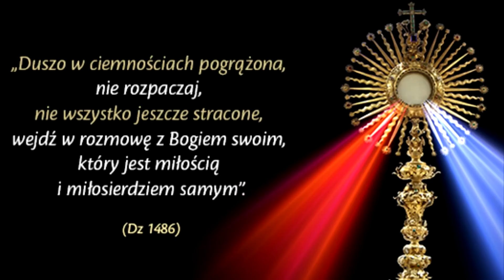Gisella Cardia (Trevignano Romano, Włochy), 21.06.2022.,ORĘDZIE MARYI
Drogie dzieci, dziękuję, że tu jesteście na modlitwie i że zgięliście kolana. Córko, musisz powiedzieć kapłanom, że ich zamęt i dezorientacja [panuje] pomiędzy ich sercem a ustami; w ten sposób wnoszą zamęt i dezorientację pomiędzy Moje dzieci, i nie rozumieją jeszcze, że transsubstancjacja chleba i wina następuje wraz z Konsekracją i zstąpieniem Ducha Świętego, który [je] przemienia w Ciało i Krew, i Bóstwo. Dzieci Moje, módlcie się wiele, ponieważ Ziemia jest ogromną pustynią, a w miejscach, gdzie będzie woda, tam spowoduje ona liczne szkody. Dzieci, Moi Aniołowie wyśpiewują swój lament, ponieważ Mój Syn Jezus jest rozdzierany bólem; módlcie się i kochajcie Mojego Jezusa, i pamiętajcie, że umarł za was, i by uwolnić was od grzechu. Biskup Rzymu zostanie zaatakowany przez tych właśnie, którzy go wspierają [są jego zwolennikami]. Teraz was błogosławię: w Imię Ojca, i Syna, i Ducha Świętego. Amen.

Komentarz: Kapłani bardzo potrzebują modlitwy, ponieważ wielu z nich już nie wierzy w przeistoczenie chleba i wina w Ciało i Krew Chrystusa, przez co sami z kolei wnoszą zamęt i niedowiarstwo w serca wiernych. Wzmianka o wodzie może dotyczyć albo walk i wojen o nią z powodu jej powszechnego braku, albo o powodzie i tsunami, albo też o jedno i drugie. Jezus kocha nas nieskończenie i dlatego nasze ciągłe odrzucanie Go i wybieranie grzechu i potępienia boli Go nieustannie. Starajmy się przynieść Mu ulgę i pociechę, okazując Mu miłość i starając się żyć święcie, w prawdzie i miłości. Kościół jest rozdzierany niezgodą, a Biskup Odziany w Biel (kto czyta, niech rozumie) jest coraz bardziej osamotniony, tak, że nawet sami jego zwolennicy są już nim zmęczeni i będą chcieli się go pozbyć, bo już nie realizuje ich planów. Módlmy się wiele za Kościół i za Ojca Świętego; módlmy się też o nowych, świętych kapłanów i biskupów oraz o prawdziwą świętość dla tych, którzy już są.

Gisella Cardia (Trevignano Romano, Italy), 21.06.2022., Mary's message

Dear children, thank you for being here in prayer and for bending your knees. Daughter, you must tell the priests that their confusion and disorientation [reigns] between their heart and their mouth; in this way they bring confusion and disorientation among My children, and they do not yet understand that the transubstantiation of bread and wine occurs with the Consecration and descent of the Holy Spirit who [transforms them] into Body and Blood and Divinity. My children, pray much, for the Earth is a vast desert, and in places where there will be water, there it will cause much damage. Children, My Angels sing their lament because My Son Jesus is torn with pain; pray and love My Jesus, and remember that He died for you, and to free you from sin. The Bishop of Rome will be attacked by the very people who support him [are his supporters]. Now I bless you: in the Name of the Father, and of the Son, and of the Holy Spirit. Amen. Comment: Priests are in great need of prayer, because many of them no longer believe in the transubstantiation of bread and wine into the Body and Blood of Christ, by which they themselves bring confusion and unbelief into the hearts of the faithful. The mention of water can refer to either fights and wars over water because of its widespread scarcity, or floods and tsunamis, or both. Jesus loves us infinitely and so our continual rejection of Him and choice of sin and condemnation hurts Him continually. Let us seek to bring Him relief and comfort by showing Him love and seeking to live holy lives in truth and love. The Church is being torn apart by discord, and the Bishop Clothed in White (whoever reads, let him understand) is becoming more and more isolated, so that even his own followers are tired of him and will want to get rid of him because he is no longer carrying out their plans. Let us pray much for the Church and for the Holy Father; let us also pray for new, holy priests and bishops and for true holiness for those who are already there.